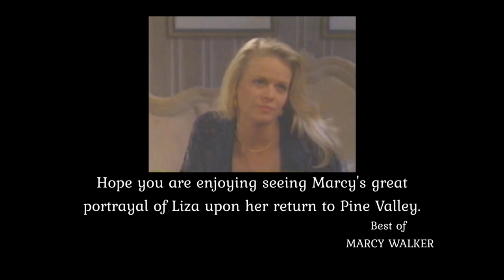Liza Confronts Ryan About His Kickback Scheme - Stuart Talks To Lizas About Scott And Gillian